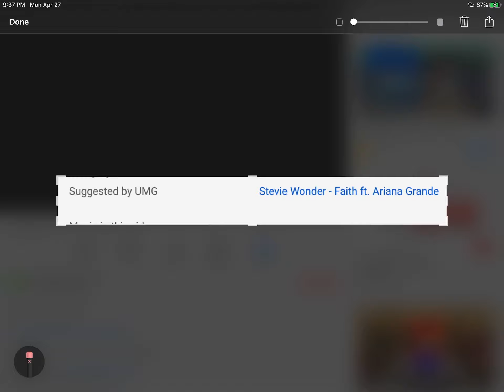UMG, Are You Lying?